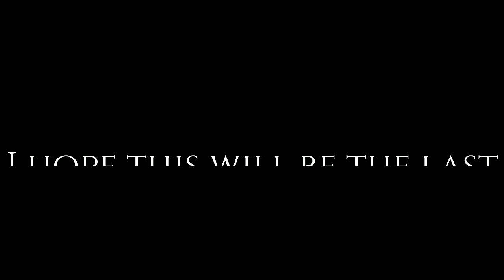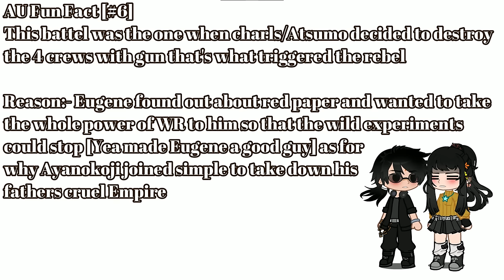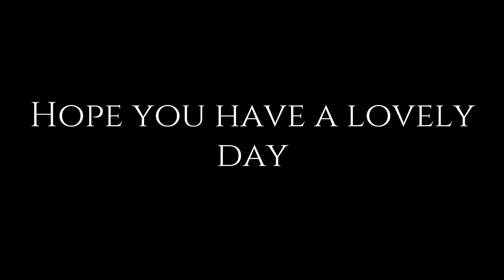Classroom of the Elite X Lookism Crossover AU React ||Part-4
[2/3]
AU:-
Character details:-
Ayanokoji :- 4th gen of whiteroom/Johan Seong
James:- Bodyguards
Gun:- Currently Bodyguard {Was a instructer for ONLY 4th gen to teach athem martial art such as Akido and Karate}
Atsumi:- Charls
Daniel [2nd body]:- 1st gen of whiteroom
Daniel [1st body]:- 5th gen of whiteroom
{After WR Training Daniel was sent to train under Gun as a experiment by Charls/Atsumi}
[BOTH DANIELS ARE KOJI'S CHILDHOOD FRIENDS AND SAME AGE AS KOJI {Yea no 2nd body daniel is 2 years older but yall know how boys friendship work...
right?}]
3 Crews:- 3 Wings of Whiteroom [I am not adding God Dog for The AU's Sake]
Crystal:- Ayanokoji's sister and 2nd body daniels GF
Zoe:- 1st body daniels GF
Jinnyoung:- Uncle of all of them [just as in Manhwa]

AU Basic Story:-
Just as in Anime/LN Koji leaves the whiteroom for ANHS and his freedom he always knew Daniel[2nd Body] was a part of 1st gen Whiteroom and he also knows that Gun and James are his Fathers Bodyguard he did some research on James after geting out of WR and he found out that he goes by the name of DG {Deago Kang} a Kpop star. who still server Charls/Atsuomi when the time comes and as for Gun he is still with Atsumi and servers as Bodyguard for his sister Crystal. but as of he don't want to get involved with them anymore he stayed silent and went to ANHS and everything goes just as in Anime till Year 1 in Year 2 in place of Yagami, Daniel [1st body came as new student of Class A] and Daniel [2nd Body came as new student of Class C] but They have no intentions in interfaring in Ayanokoji's life but they want to destroy Charls/Atsumi's plans so no more mosters were created from Whiteroom. and to find there uncle Jinyong. oh and ofc Ayanokoji don't know anything about James's past he only know his previous name. Also, Ayanokoji gained respect for Gun cuz he was the only one who listened to everyword he say that's why he has some emotions in him and Gun was his personal Favorite since he teached him one of the most important skills...Ayanokoji started hating his dad after he left his mom in a mental conditon [just as Johan's mom in Manhwa]
but since he was a kid he didn't have much power to resist his dad's decisions and was forced to join the 4th Gen of Whiteroom...he still seeks the revenge he want from his father...